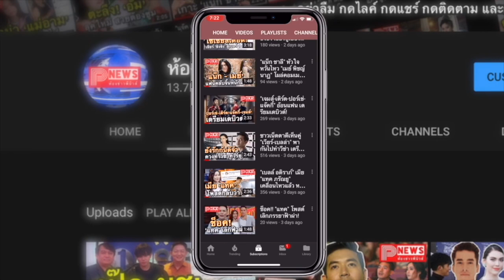ห้องข่าวพีนิวส์ | "น้าค่อม ชวนชื่น" เสียชีวิตแล้ว หลังป่วยโควิด-19 คนบันเทิงแฟนคลับร่วมไว้อาลัย